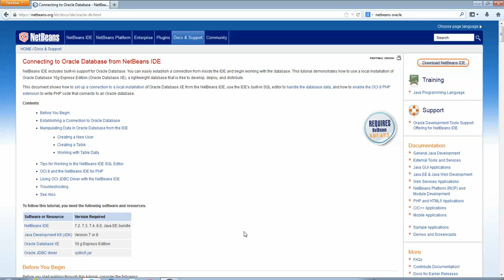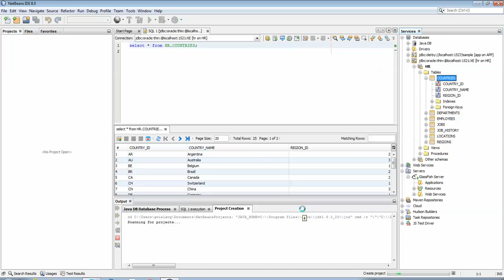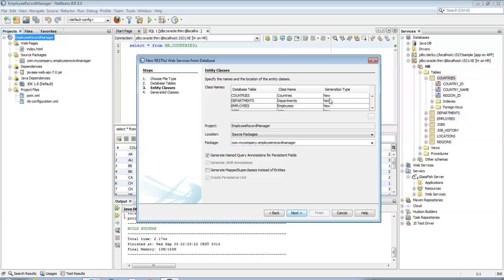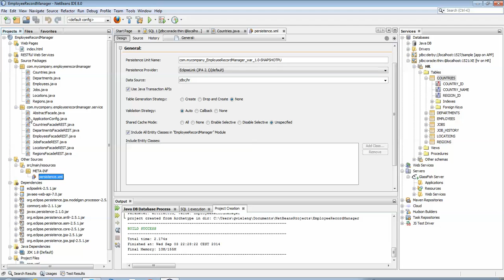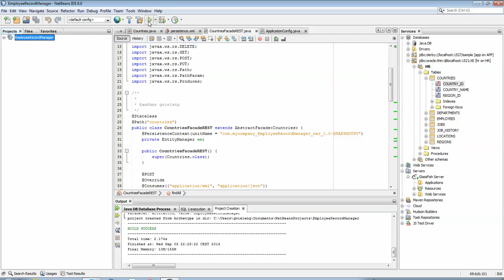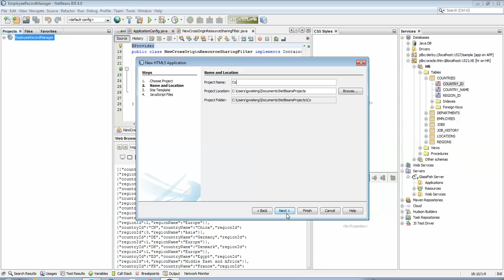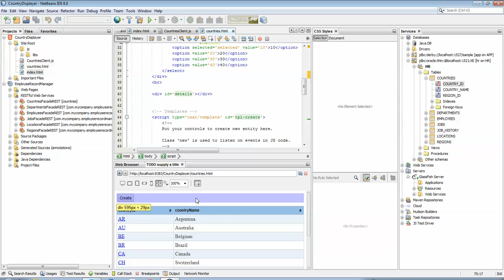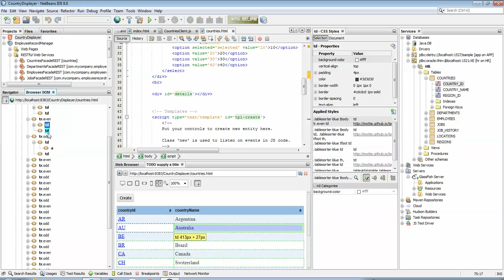From Oracle DB to RESTful Web Services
Via REST, you can create APIs that can be accessed and consumed by external applications. Each API provides access to a subset of data in your database. In this screencast, using an OracleDB, you are shown exactly how to do that.